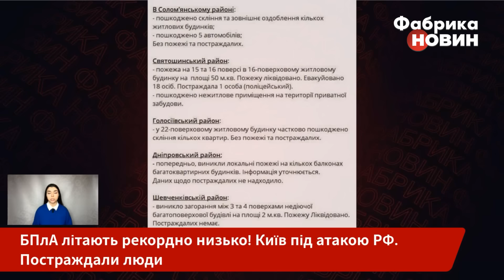⚡️12 хвилин тому! У ЦЕНТРІ КИЄВА ВИБУХИ! Дрон пробив висотку, МІСТО ГОРИТЬ. Трасу перекрили, блекаут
Росіяни почали великий наліт дронів на Київ. Безпілотники наробили біди у щонайменше 6 районах столиці. Місцеві жителі показали, що цього разу “шахеди” літали на критично низькій висоті - прямо над дахами будинків. Без руйнувань не обійшлося: у Святошинському районі уламки врізалися в 16-поверхівку, вона загорілась. В Солом’янському районі через вибухи побиті вікна та потрощені автомобілі. Також є пошкодження в центрі міста - на Печерську. Уже відомо про кількох постраждалих. Деталі - на “Фабриці новин”.